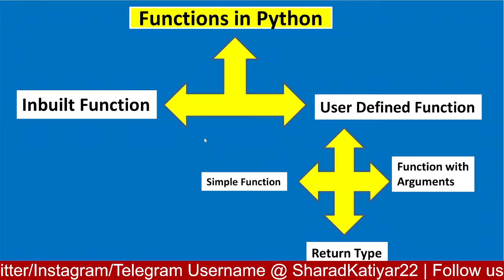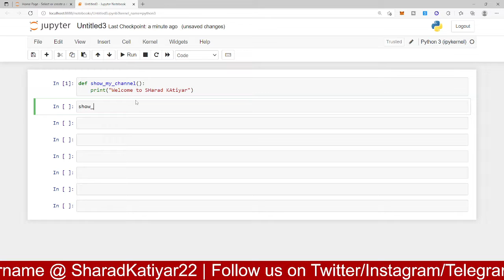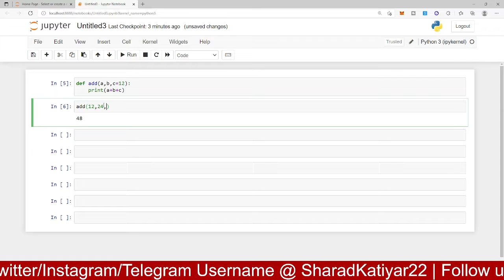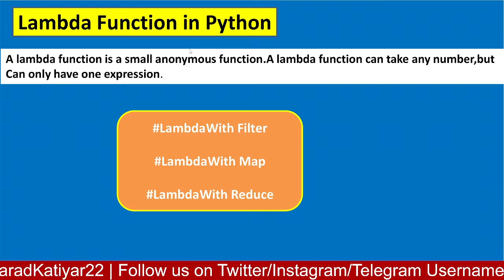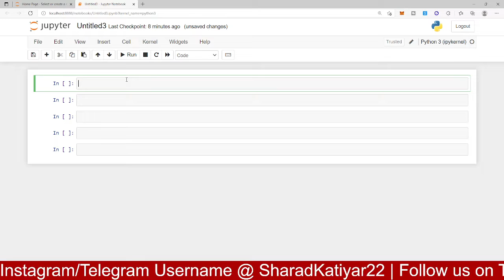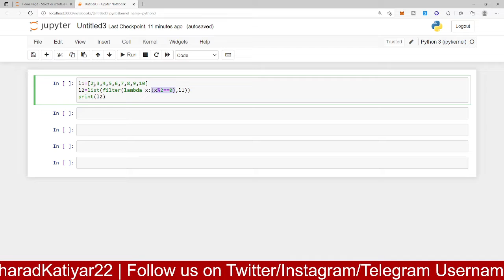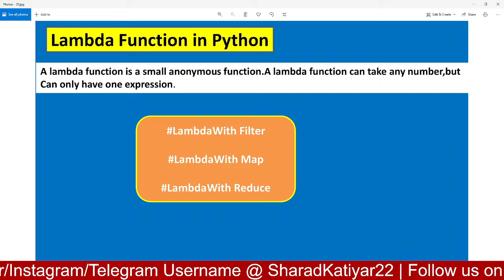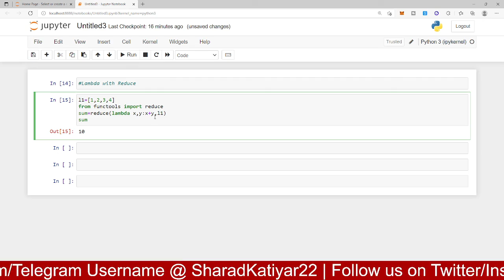Functions in Python | Lambda and Return Function in Python | Python Full Course Episode7 in Hindi